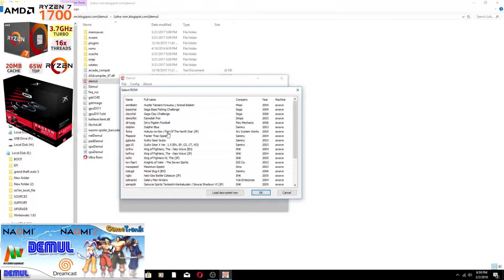fist of the north star arcade game (Ryzen 1700) (Rx 480)